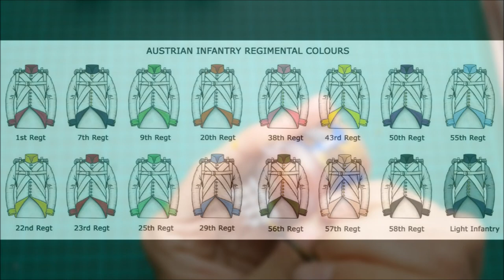Austrian Painting Guide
Painting 3D-printed Austrian prototype infantry for my Kickstarter, Europe Asunder.

If you like the models, why not check it out?